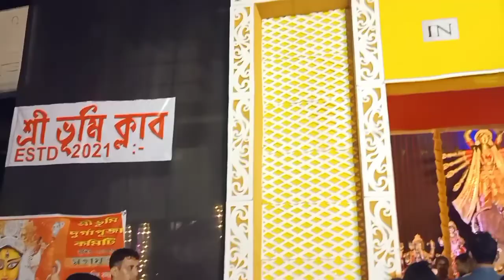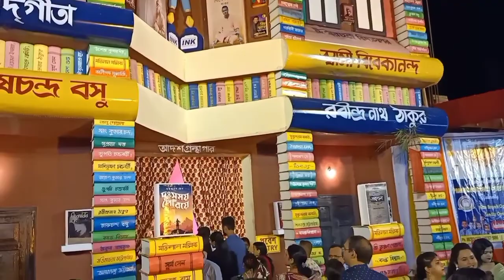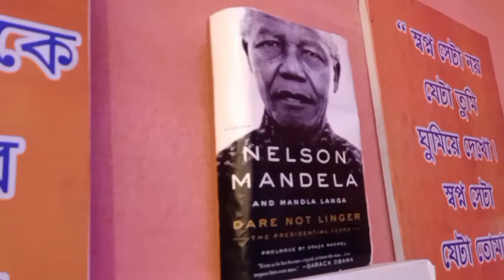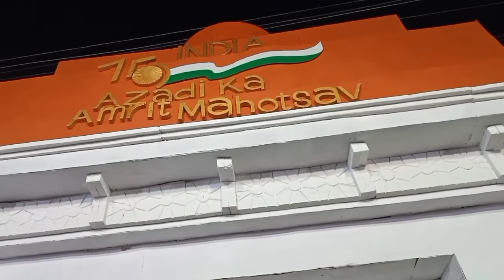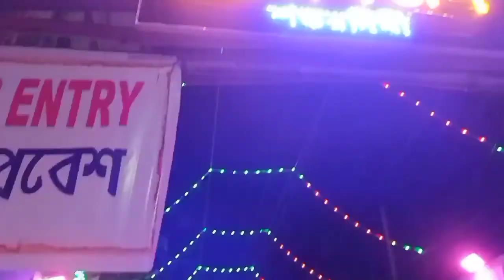Silchar durga puja